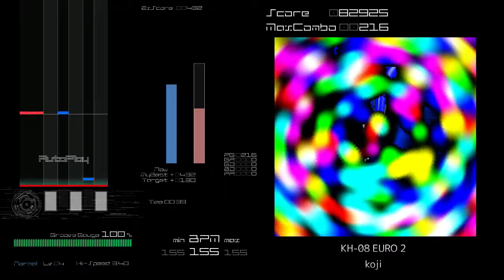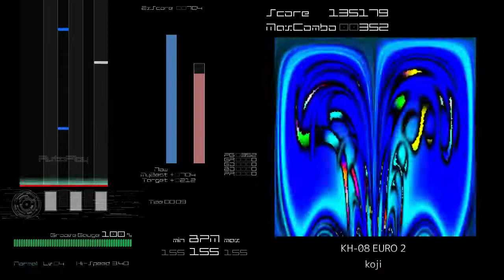[BMS AutoPlay] KH-08 EURO 2 - koji